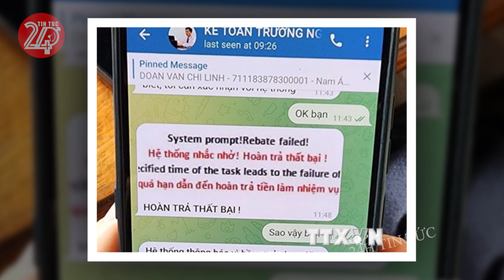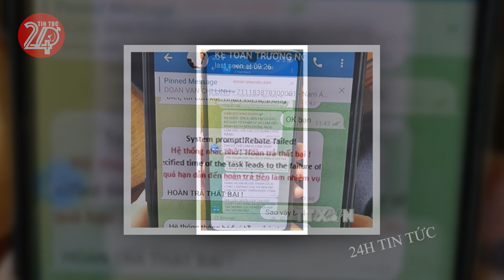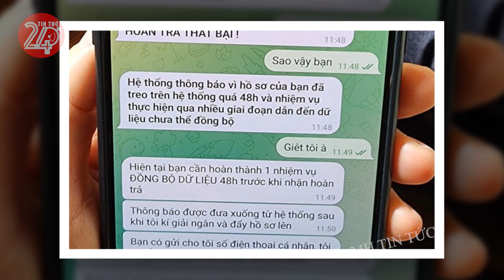Tin tức nhanh và chính xác nhất ngày 14/02/2024 Tin nóng Việt Nam Mới Nhất Hôm Nay